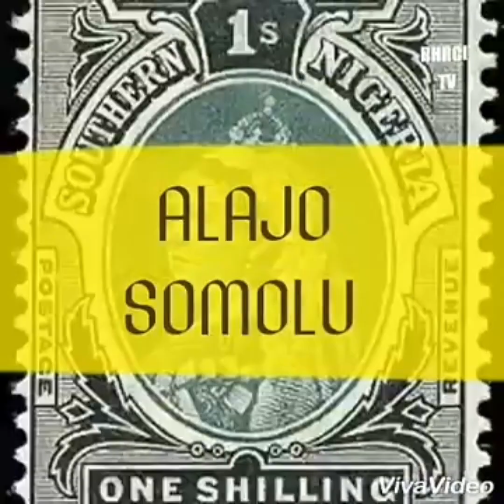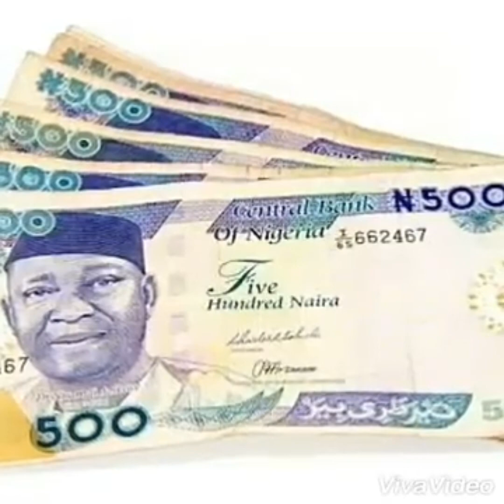The Story Of The Man Who Started Thrift(Ajo) Business In Nigeria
This is the story of the man who started thrift contribution in Nigeria. He was referred to as ALAJO SOMOLU. His real name is Alphaeus Taiwo Olunaike born in a town called Ison yin in Ogun state, Nigeia. He was hard working and diligent even until when he retired in 2010.
There is no way the banking system is mentioned in Nigeria without mentioning his name.

History is indeed beautiful.